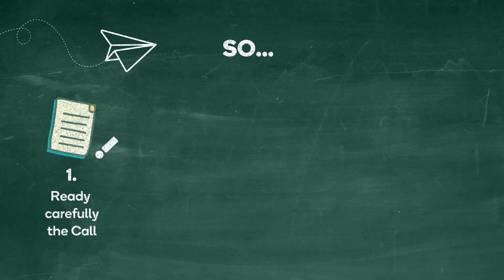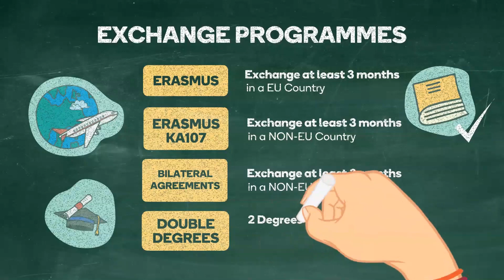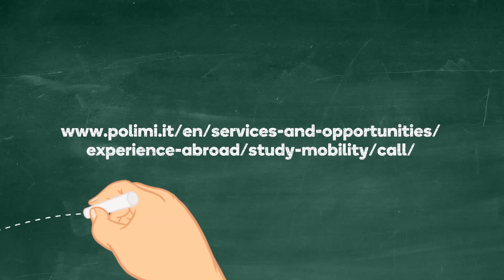2nd Call for International Mobility 2021/22: discover the mobility programmes and how to participate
Discover the mobility programmes and how to participate to the Second Call for International Mobility for study 2021/2022